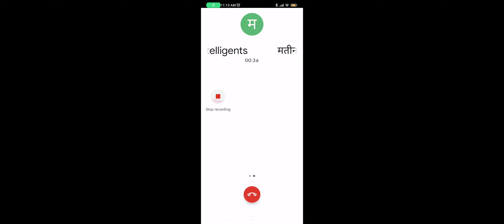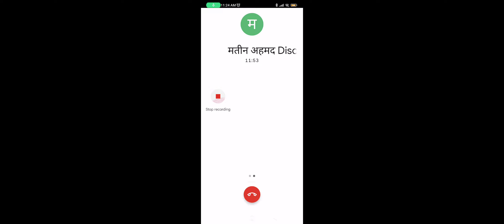मतीन अहमद ऊर्जा कृत होकर चन्दगुप्त बनने अग्रसर, अब आपकी बारी है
सभी सदस्यों से अनुरोध है कि अपना शपथ पत्र भरकर अपलोड करें। हम शपथपत्र के अनुसार प्रतिदिन कार्यवाही कर आसानी से चन्दगुप्त बन सकेंगे व इन दुष्ट एवं काले चरित्र के राजनेताओं को भी बिना खर्च पराजित कर सकेंगे।
यह धर्म युद्ध है इसे लड़ना ही होगा, अन्यथा हमारी संतानें हमें धिक्कारेंगी व हमारे भीरू चरित्र पर खुद को शर्मिन्दित मेहसूस करेंगी:--

मैं भारत माता की शपथ लेता हूं कि मैं अपने भारत को अपराध एवं भृष्टाचार मुक्त, समृद्ध, निरोगी व दीर्घायु संयुक्त ऊर्जा से बनाने के लिए स्वयं चन्द्रगुप्त बनूंगा।

सोमवार: परिवार के सदस्यों को
मंगलवार: मित्रों को
बुधवार: रिश्तेदारों को
गुरुवार: सर्कल के लोगों को
शुक्रवार: युवाओं व विद्यार्थियों को
शनिवार: वरिष्ठ नागरिकों को
रविवार: सामाजिक संगठनों को

मैं अपने से जुड़े मोहल्ला, गांवों, कस्बों व शहरों के लोगों को भी छोटी संगोष्ठी आदि के माध्यम ऊर्जा कृत एवं संकल्पित कर जोड़ूंगा।

मैं भारतमाता को गुलामों के नियम, कानून, बादशाही व्यवस्था से आजादी दिलाऊंगा व  अपराध एवं भृष्टाचार मुक्त, कर मुक्त, बीमारी मुक्त, दीर्घायु एवं समृद्धशाली बनाने में अपना पूरा योगदान दूंगा।

सदस्य का नाम:
मोबाइल नं:
पिन (पोस्ट) कोड:

शपथपत्र के तीन संकल्प हैं;--
१. चन्द्रगुप्त बनने की शपथ
३. प्रतिदिन निम्नानुसार लोगों को ऊर्जा कृत एवं संकल्पित कर जोड़ना
मंगलवार: मित्रों एवं पड़ोसियों को
बुधवार: रिश्तेदारों को

इतने से आप आसानी से बिना खर्च चन्द्रगुप्त बन सकेंगे व गोपनीय राजनैतिक पार्टी स्वयं चलकर सविनय टिकट देगी, अपराध मुक्त भारत मिशन के सभी सभी सदस्य प्रतिदिन चन्द्रगुप्त को वोट देने व जिताने का संकल्प लेंगे वे इन दुष्ट एवं काले चरित्र के राजनेताओं की जमानतें जप्त होंगी।

१. अंग्रेजों के गुलामों के लिए बनाए गए नियम, कानून को आमूल चूल परिवर्तन
२. अंग्रेजों की बादशाही, क्रूर व शोषक व्यवस्था को पारदर्शी एवं एकाउंटेबल बनाना
३. भारतीय शिक्षा अधिनियम को बदलकर भारतीय गुरुकुल अधिनियम: जो भारत को विश्व गुरु के रूप में स्थापित करेगा
४. अपराध मुक्त भारत पांच सुनिश्चितताओं के साथ: अ. बिना थाना जाए एफ आई आर ब. पन्द्रह दिन में अकाट्य साक्ष्यों के साथ चालान स. बिना कोर्ट जाए अधिकतम ३० दिनों में सजा ( डिस्ट्रीब्यूटेड वीडियो बेस्ड ट्रायल सिस्टम से)
५. साईबर क्राइम मुक्त भारत
६. पार्टी विहीन प्रजातंत्र
७. खर्च विहीन चुनाव व्यवस्था (एप द्वारा)  (खर्च करना संज्ञेय अपराध होगा)
८. पोलिटिकल एक्जीक्यूटिव व विधायिका पृथकीकरण (मंत्री अब मुख्यमंत्री या प्रधानमंत्री की कृपा पर आश्रित नहीं होंगे)
९. पेपर करेंसी मुक्त भारत (इससे भारत भृष्टाचार, हवाला, ड्रग माफिया, हथियार माफिया, टुकड़े - टुकड़े गैंग मुक्त हो जाएगा)
१०. कर मुक्त भारत (Tax Free Bharat)
११. अपराध मुक्त भारत मिशन की गोपनीय पार्टी जन्म ले चुकी है, यह चन्द्रगुप्तों के पास हाथ जोड़कर पहुंचेगी व टिकट देगी। अपराध मुक्त भारत मिशन के १०० करोड़ सदस्य संकल्प के साथ इन दुष्ट राजनेताओं को पराजित करेंगे व अधिकांश राजनेताओं की जमानत जब्त होगी।
१२. किसानों की आमदनी पांच गुना एवं मजदूरों की आमदनी दस गुना होगी
१३. रिजर्वेशन, फ्रीबी, गरीबी मुक्त भारत
१४. रिसर्च एवं डेवलपमेंट हब एवं विश्व गुरु भारत
१५. समान आचार संहिता
१६. अनुच्छ २५ के तहत धार्मिक स्वतंत्रता: उल्लंघन संज्ञेय, अजमानतीय, १०-१५ साल की सजा व सम्पत्ति जप्त के प्रावधान सहित
१७. जनसंख्या नियंत्रण कानून
१८. पूजा स्थल अधिनियम १९९१ सहित अन्य संविधान उल्लंघन में बनाए गए नियम, कानून व व्यवस्थाएं रद्द की जाएंगी
१९.  बौद्धिक संपदा का अधिकार संशोधित कर वेल्यू एडीशन के अनुरूप बनाया जाएगा, बौद्धिक सम्पदा को सार्वजनिक सम्पत्ति बनाया जाएगा।

२०. दो तरह की अपील का प्रावधान किया जाएगा:  न्यायिक आदेश के विरुद्ध व जज के विरूद्ध: जो‌ निर्णय जज पर्याप्त साक्ष्यों को नजरंदाज कर जानबूझकर गलत निर्णय देंगे, उन्हें विक्टिम को क्षतिपूर्ति राशि देना होगी‌
२१. समृद्ध एवं शक्तिशाली भारत